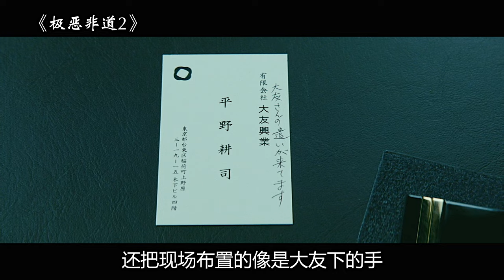一口气看完|日本顶级黑帮猛片《极恶非道》1-3集（全集）